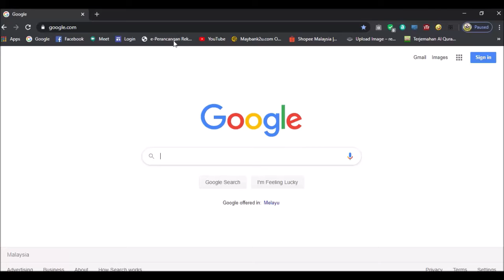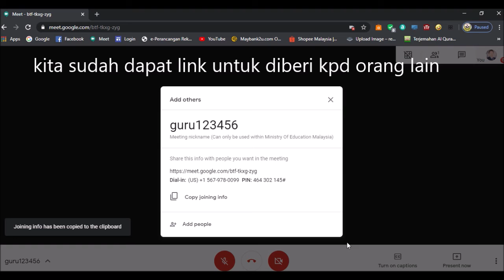Cara Memulakan Google Meet dengan PC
Guna akaun moe-dl, jangan guna akaun gmail biasa